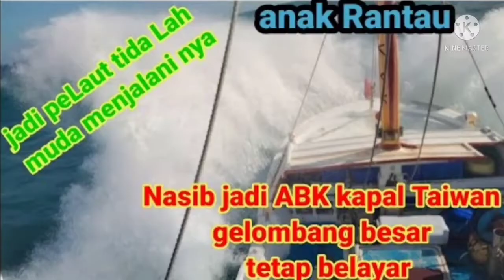perbaikan tali pancing yang kusut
perbaiki tali pancing yang kusut

pagi pagi sudah dibikin pusing 7 Kealiling memperbaiki tali pancing yang kusut
harus Bener 2 sabar dan pokus cara memperbaiki tali pancing yang kusut dengan kesabaran lah pada akhirnya nya selesai juga tali pancing nya